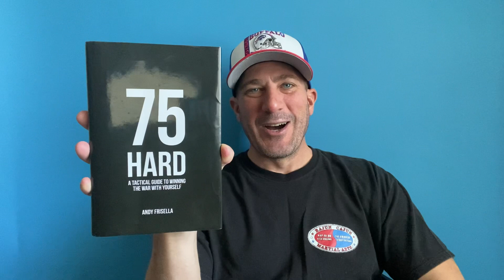Unbelievable Transformation: Day 43 on My 75 Hard Journey!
Hello everyone! I'm back and doing great.
This video is day #43 of my 75hard journey.
If you don't know what the 75 Hard is well...I like to call it a challenge to yourself of what kind of discipline you have. Google it or follow along each day if you wanna find out more about it but its awesome and it was created by  @AndyFrisella
 I'm documenting my journey everyday (Hopefully no start overs) so that, one I might be able to inspire a single person to join and try this also, two so that I can look back at myself and be proud of what I accomplished and or look at how I made mistakes along the way.

Todays episode is me reading chapter 12 of the 75 Hard book!

So thank you for stopping by to watch my journey, I appreciate the support here on my channel, and I hope you are inspired to give it a try yourself